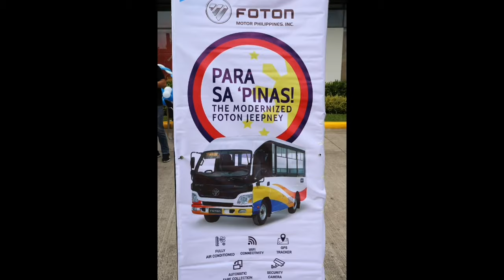FOTONISABELA MODERN PUV CARAVAN 2019